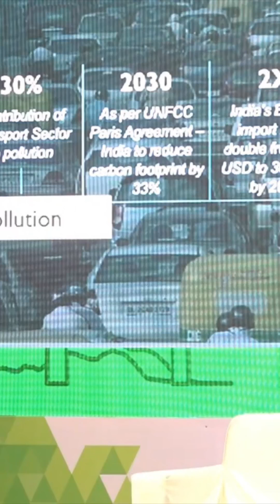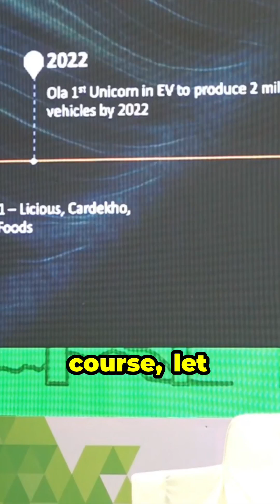The Electric Vehicle Revolution is Here! Are You Ready?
The future is electric, and by 2030, the Electric Vehicle (EV) industry is set to create a staggering 50 million direct jobs in India alone! But with India housing 14 of the world’s most polluted cities and the transport sector accountable for over 30% of this pollution, the urgency for EV adoption has never been greater. Join me as I dive into the transformative power of electric mobility, addressing not only how it can significantly reduce pollution and oil dependency but also position India as a global leader in the EV market. From the rise of unicorn startups to major car manufacturers pivoting to all-EV production by the end of the decade, the economic landscape is shifting rapidly. But what stands in the way of this revolution? Let’s explore the challenges and opportunities that lie ahead for the future of sustainable transportation.